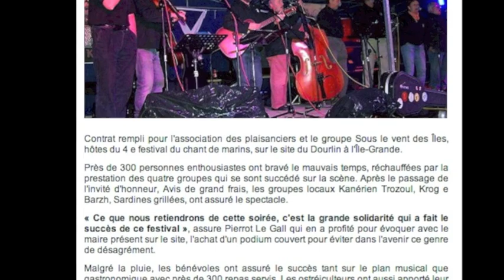Festival Chants Marins Île Grande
4éme Festival Chants de Marins de la Côte de Granit  le 22 septembre 2012 à l' Île Grande